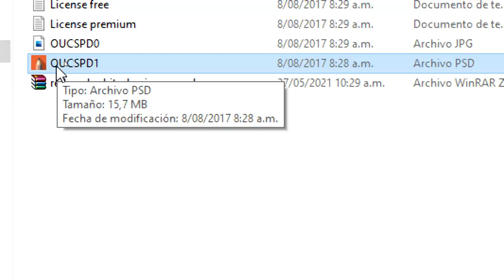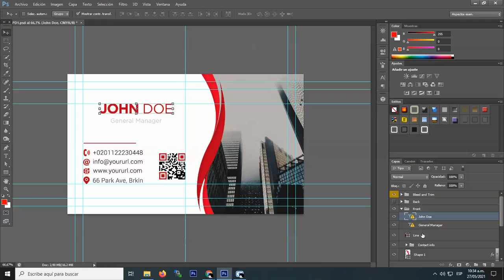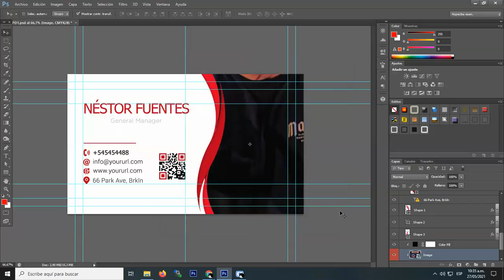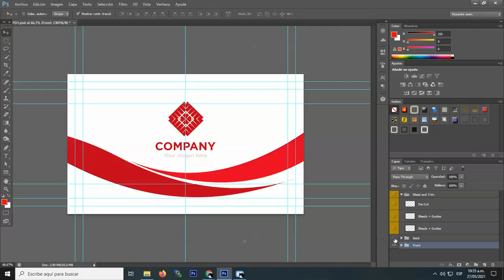editar plantilla de freepik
descargar de plantillas